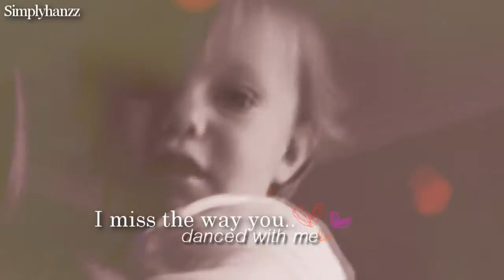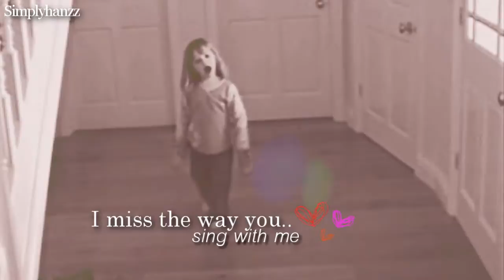Madeleine McCann - Farewell.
When I first heard this song I fell in love with it. It doesnt exactly have any relevance to Madeleine but I still liked it. I hardly ever find the time to make and upload videos anymore and as some of you may know Ive been having a lot of problems with sony vegas in which still haven't been resolved. I have two completed videos of Madeleine but they just refuse to render and im not sure what more I can do? but one video every now and then shows I still haven't and never will give up!

So here we are the year '2012'. If im honest I had no idea Madeleine would still remain missing but she does. 5 years down the line and we are still searching for her. Many question why? But the simple answer remains, Madeleine is still missing and untill we find her the person who kidnapped her is at large risk to other children. Not to mention the fact they have committed a crime and left a family without their little girl for 5 years. Would you give up on your child?

Madeleine needs justice, we need to be a voice for her. Whatever your opinion of this case may be, whatever your opinion of the McCanns may be, it will always reflect and boil down to one simple thing. Madeleine is an innocent, vulnerable little girl, she is the victim and we will continue this fight for her! No one should have to endure the torment, confusion, fear, pain, and lose of love endured when a child goes missing.

Please find it in your heart to keep searching for Madeleine.
Please never give-up!